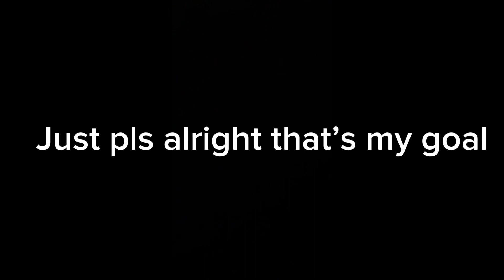NO MORE RAINBOWS!